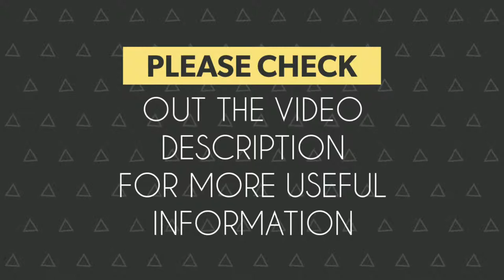Pairing Of "JPR Remote" With Your "TV Remote" |GAFFARMART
In This Video We Have Talked About How You Can Pair/Configure Your Set-Top Box Remote With Your Tv Remote.